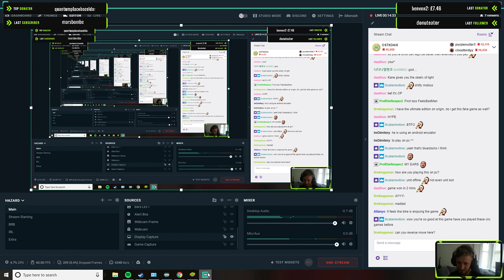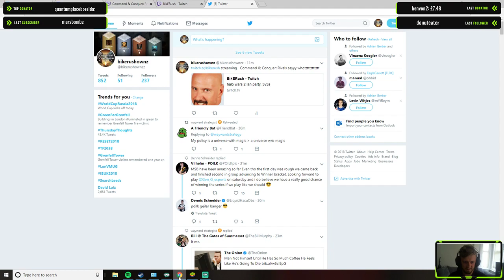Command & Conquer: Rivals My first game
LOL SOOOOOOOOOOOOOOOOOOOOOOOOOOOO